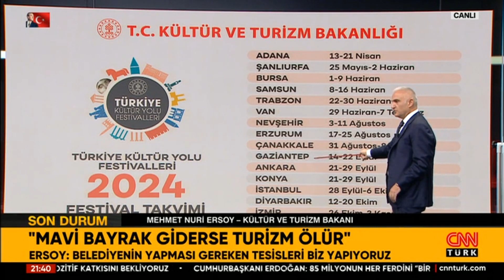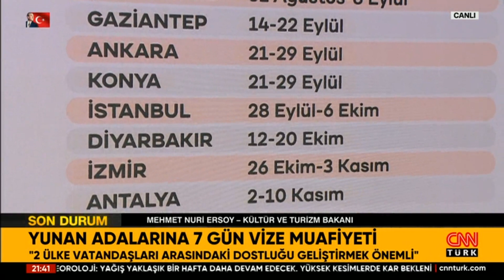Kültür Yolu Festivali'ne Hangi Şehirler Dahil Olacak? Bakan Ersoy İlk Kez Açıkladı!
Tarafsız Bölge; yine cesur, yine tartışmalı, yine çok konuşulacak… "Atık su arıtma tesisi" polemiği! Bakan Ersoy: "Özgür Özel hesap yapmayı bilmiyor" Manavgat polemiğinin aslı ne? Bakan Ersoy: Mavi bayrak giderse turizm ölür! Bakan Ersoy: Ayasofya'ya 2 ayrı giriş olacak! Yunan adalarına 7 gün vize muafiyeti! Bakan Ersoy: Türkiye'nin yüzde 10'u bile kazılmadı! Bakan Ersoy: Ayasofya turistlere ücretli olacak! Asgari ücret pazarlığı başladı! Nefesler tutuldu, maaşlar belli oluyor! Asgari ücrette hangi enflasyon geçerli? Asgari ücret 15.708 mi olur, 15.506 mı? Erdoğan'ın aklındaki asgari ücret ne? 15.000 mi olacak, 16.000 mi, 17.000 mi? İsrail: Saldırıları artırmalıyız! Madalyonun iki yüzü: Gazze ve Aşkelon! Hamas: Önce müzakere, sonra esirler! DSÖ: 1,9 milyon kişi yerinden edildi! Hamas: İsrail kendi halkını kandırıyor! Yeni rehine takası ihtimali mi var? Netanyahu-Putin arasında gergin görüşme! Erdoğan "Biden'ı aramam" demişti... Selvi: "Biden, Erdoğan'ı araması bekleniyor" Ankaragücü Başkanı hakeme yumruk attı! Ahmet Hakan sordu, ilk bölümde Kültür ve Turizm Bakanı Mehmet Nuri Ersoy ikinci bölümde Terör ve Güvenlik Uzmanı Abdullah Ağar, Kamuoyu Araştırmacısı Hakan Bayrakçı, Gazeteciler Abdulkadir Selvi, Melik Yiğitel ve İsmail Dükel yanıtladı.